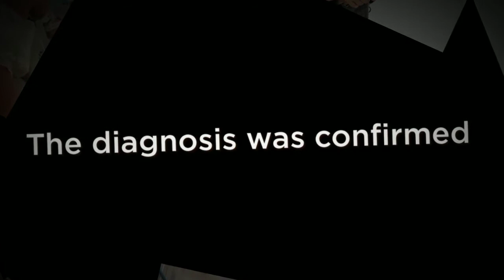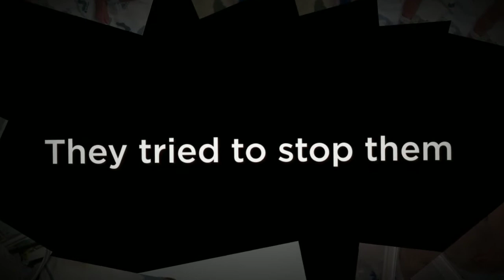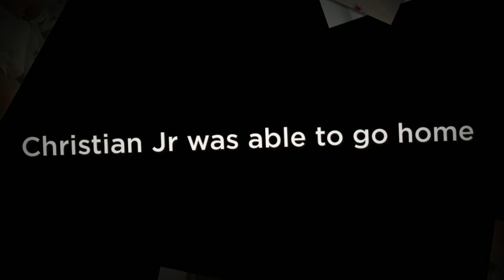CMN Miracle Story - Christian and Melanie Pogoda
Christian made his entrance into the world much earlier than expected. He was born 35 weeks early and spent time in the Level II Special Care Nursery at Faxton St. Luke's Healthcare.